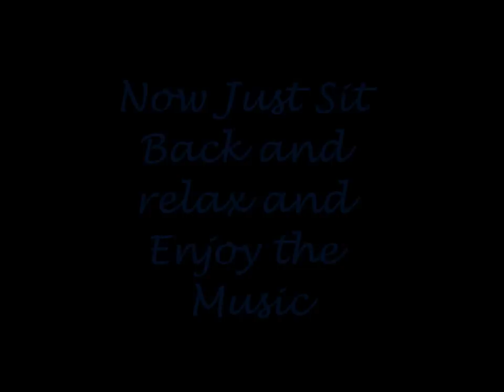Cookie Party!!!!!!!!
The Best Way to Cook! No Cookies was Harmed in the Making!!! :)